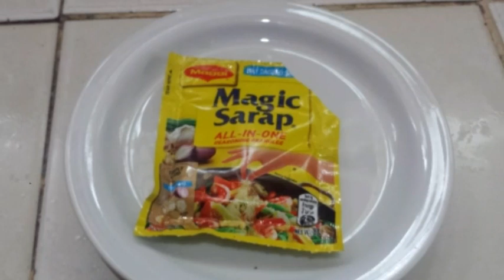Pork Tocino pang negosyo sobrang sarap